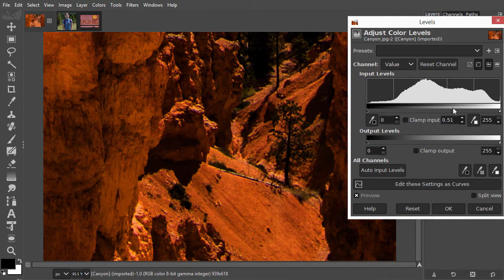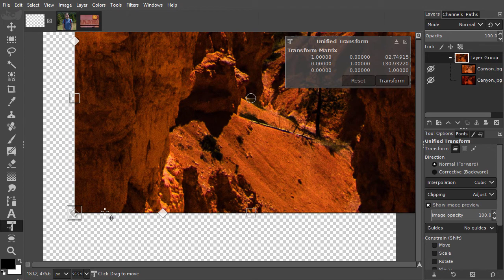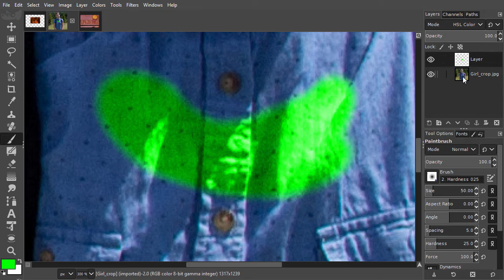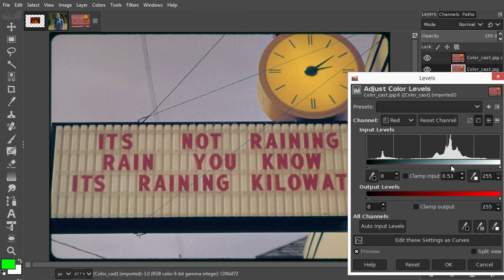42) Blending modes: color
In this lecture we will look at the color blending modes in Gimp 2.10